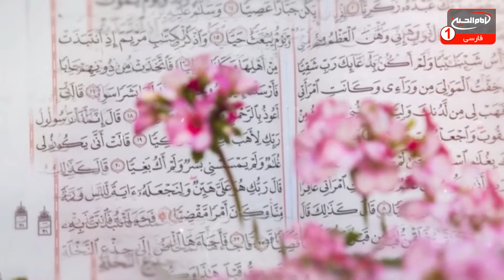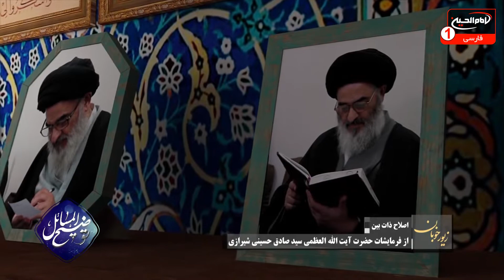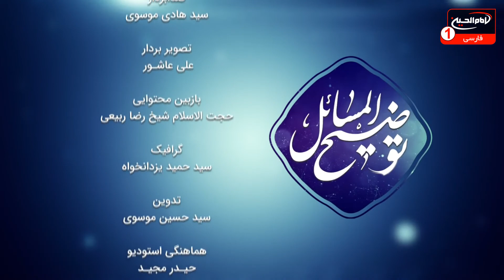توضیح المسائل(810):پاسخ به سؤالات شرعی مطابق فتاواى آیت الله العظمی شیرازی و ساير مراجع تقليد،1441ق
موضوع: پاسخ به سؤالات شرعی مطابق رساله عملیه آیت الله العظمی سیدصادق شیرازی
کارشناس: حجت الاسلام والمسلمین شیخ قاسم رجبیان
مجری: امیر غفوری
زمان توليد: 1441 هجری قمری
کد برنامه: 0.08440
موضوع های فرعی:

- آیا از جانب آیت الله العظمی سیدصادق شیرازی درباره ویروس مهلک کرونا، به دعا و زیارت خاصی سفارش شده است؟
- تاثیر دین اسلام و توسل به اهل بیت علیهم السلام در مبارزه با ویروس مهلک
- کسی که به بیماری واگیردار مانند ویروس#کرونا مبتلا است، جایز است که در جامعه حضور پیدا کند؟
- کسی که بدهکار است، آیا می تواند به زیارت امام حسین علیه السلام در کربلا رود؟
- آیا رنگ کردن مو برای مردان حرام است؟
- آیا هدیه دادن به نامحرم جایز است؟
- آیا دعا کردن برای رفتن مهمان از خانه جایز است؟
- آیا باید دست دزد بریده شود؟ شرایط آن چگونه است؟
- آیا اجازه همسر برای انجام تاتو لازم است؟
کلید واژه ها:
توضیح المسائل
سؤالات شرعی
دعا
زیارت
توسل
بدهکار
زیارت امام حسین
کربلا
رنگ مو
هدیه
دزد
تاتو
آیت الله العظمی سیدصادق شیرازی
حجت الاسلام والمسلمین شیخ قاسم رجبیان
امیر غفوری

 1 - از طريق شركت هاى انتقال پول و صرافى ها از سراسر دنيا به كربلاى معلي  به نام "رياض عباس محمود" و اطلاع رسانى مبلغ و نام صرافى به شبكه از طريق تماس با شماره:
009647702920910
2 - ارسال پيام كوتاه "لبيك يا حسين" از طريق واتساپ يا پیامک به شماره
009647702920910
4- واریز از طريق اپلیکیشن های مجموعه رسانه ای امام حسین علیه السلام

5-  واریز به شماره حساب شبكه امام حسين علیه السلام درامريكا
‏Address:
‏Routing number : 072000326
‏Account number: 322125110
‏Swift code: CHASUS33

6 - واريز از سراسر دنيا به شماره حساب شبكه در انگلستان
‏charity account:
‏BARCLAYS BANK

‏Sort code:
20 92 63

‏Account number:
83682897